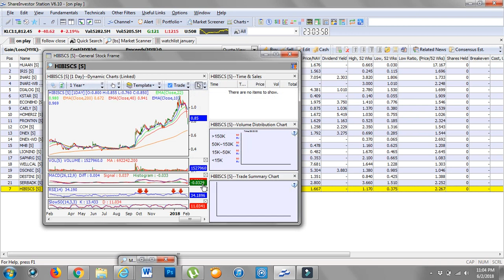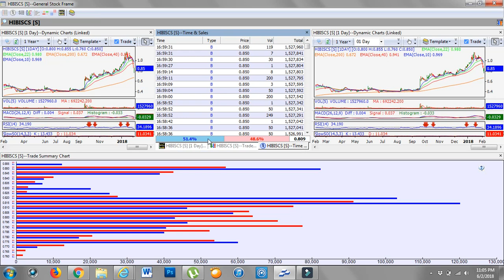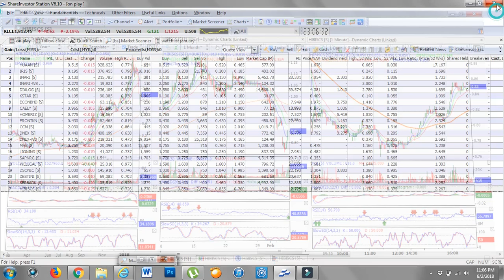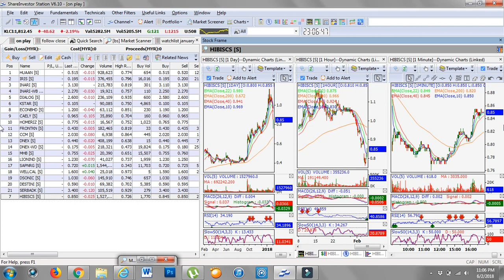setup power chart SI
step2 utk setup power chart SI